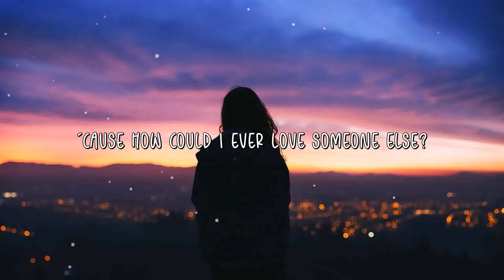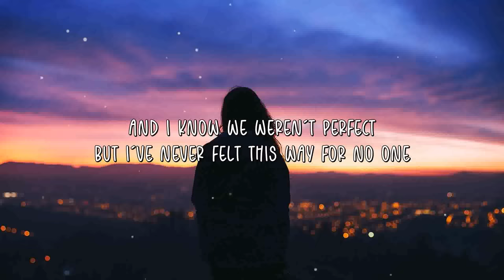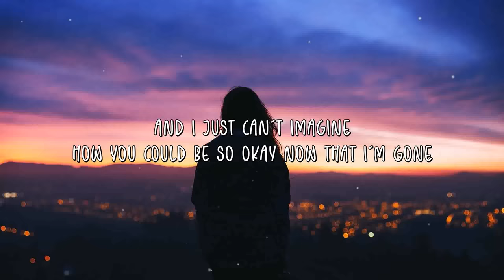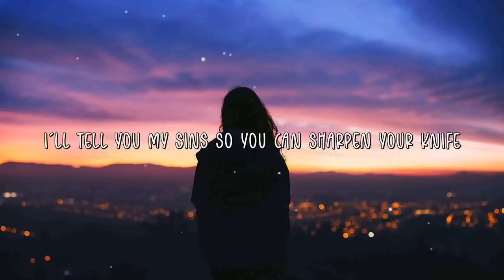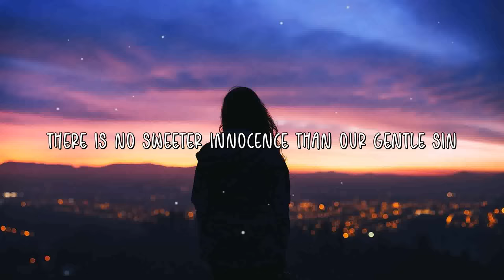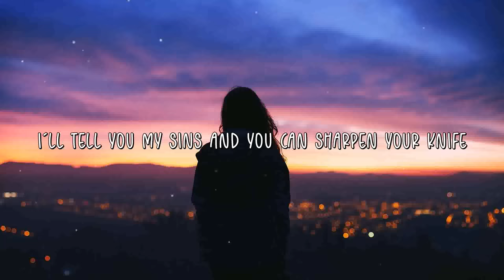drivers license x take me to church (Lyrics) 🎵 tik tok version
🚫This is just a non-profit channel to promote music and learning English. If you are an artist/organization that believes videos are copyrighted, please do not remove them.

🎤 Lyrics: